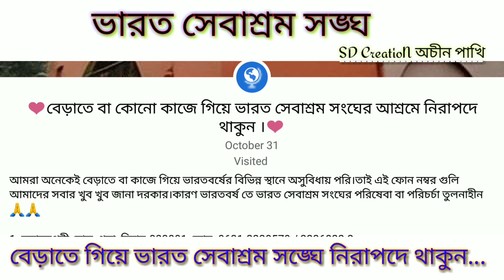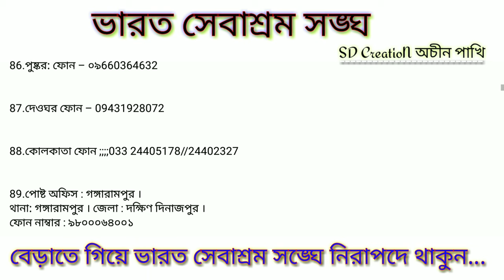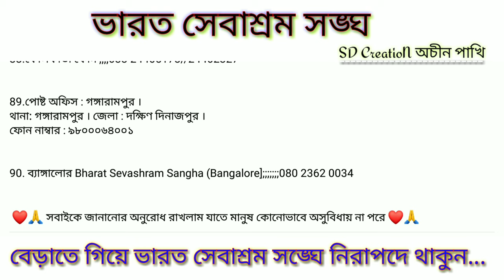Phone No. and Details of Bharat Sevashram Sangha || Contact Details of Bharat Sevashram Sangha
আমরা অনেকেই বেড়াতে বা কাজে গিয়ে ভারতবর্ষের বিভিন্ন স্থানে অসুবিধায় পড়ি। তাই এই ফোন নম্বর গুলি আমাদের সবার খুব খুব জানা দরকার।কারণ ভারতবর্ষ তে ভারত সেবাশ্রম সংঘের পরিষেবা বা পরিচর্চা তুলনাহীন 🙏🙏

1. স্বরাজ্যপুরী রোড, গয়া, বিহার-823001 ফোন: 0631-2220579 / 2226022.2

3. স্বর্গদ্বার, পুরী, (উড়িষ্যা), পিন -752001 ফোন: 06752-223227

4. 93, তুলারাম বাগ, এলাহাবাদ-6 (ইউপি) ফোন: 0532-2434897/2100634

5. বৃন্দাবন, Dt.- মথুরা-281121 (UP) ফোন: 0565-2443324

6. শ্রীনিবাসপুরী, নতুন দিল্লি-65 ফোন: 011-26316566/26848181

7. কুরুক্ষেত্র, হরিয়ানা, পিন-132118 ফোন: 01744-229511

৪. হারদ্বার, দেবপুরা, PO বক্স-23, পিন-249401 ফোন: 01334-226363 / 223456

9. বদ্রীনাথ, ডিটি-চামোলি, উত্তরাখণ্ড ফোন: 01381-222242

10. উখিমঠ, ডিটি-রুদ্রপ্রয়াগ, উত্তরাখণ্ড ফোন: 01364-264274

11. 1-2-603/1, ভারত সেবাশ্রম মার্গ । হায়দ্রাবাদ-500080 ফোন: 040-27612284/27646148

12. আশ্রম রোড, আহমেদাবাদ-9 (গুজরাট) ফোন: 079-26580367/26586038

13. কাতারগাম, সুরাত পিন-395004 ফোন: 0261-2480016

14. 263, স্বামী প্রণবানন্দজি মার্গ, Sec-31A, Vashi, Navi Mumbai 400703 ফোন: 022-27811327

15. রিভারস মিট রোড, সোনারি পশ্চিম, জামশেদপুর-11 ফোন: 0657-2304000/6544675

16. কাউপিল্লাইয়ার কোয়েল রোড, রামেশ্বরম-623526 ফোন: 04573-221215

17. অঞ্জু কাট্টু ভিলাই রোড, কন্যাকুমারী-629702 ফোন: 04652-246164

18. টিএইচ রোড, কেশবপুরম, মিনজুর, চেন্নাই-601203

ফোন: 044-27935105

19. নং 118/2, অমরুতাহল্লি- জাকুর রোড, ব্যাঙ্গালোর-560064, কৰ্ণাটক

20. স্টেশন রোড, দ্বারকা

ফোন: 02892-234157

21. চৈতন্য এভিনিউ, দুর্গাপুর ফোন: 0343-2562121

22. বড়জুড়ি, ঘাটশিলা ফোন: 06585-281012

23. 454/3, শক্তিনগর, BHEL,
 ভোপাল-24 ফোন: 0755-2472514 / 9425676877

24. 1521-বি, রাইট টাউন, জবলপুর ফোন: 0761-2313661/2405840

25. কালীবাড়ি রোড, ডিমাপুর, নাগাল্যান্ড ফোন: 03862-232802

26. ফাফাদিহ, ষষ্ঠীনগর, রায়পুর

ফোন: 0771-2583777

প্রণবানন্দ একাডেমী, ভিআইপি রোড, রায়পুর ফোন: 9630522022

27. সুভাষপল্লী, শিলিগুড়ি-734401 ফোন : ০৩৫৩-২৪৩৬২৩২

28. লাখরা রোড, গুয়াহাটি-781012 ফোন: 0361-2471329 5 নং কলোনি, পান্ডু, গুয়াহাটি

29. নাসিক, তপোবন, পঞ্চবটি

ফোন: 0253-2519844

30. গঙ্গাসাগর, Dt. 24 Prgs (S), পিন 734606 ফোন: 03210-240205

31. লট। ৪ নং, কাকদ্বীপ ফোন: 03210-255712

32. মহিষাদল, জেলা মেদিনীপুর ফোন: 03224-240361

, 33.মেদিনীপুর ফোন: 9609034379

34. কর্নেলগোলা, Dt. মেদিনীপুর ফোন: 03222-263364

35. সাহাপুর, মালদা ফোন: 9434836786

36. রায়গঞ্জ, Dt. দিনাজপুর ফোন: 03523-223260

37. তেওর, Dt. দক্ষিণ দিনাজপুর ফোন: 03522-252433

38. ঔরঙ্গাবাদ, Dt. মুর্শিদাবাদ ফোন: 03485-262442

39. রানিবাঁধ, বাঁকুড়া

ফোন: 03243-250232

40. পুরুলিয়া

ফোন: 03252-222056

41. সিউরি, Dt. বীরভূম ফোন: 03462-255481

42. তারাপীঠ, Dt. বীরভূম ফোন: 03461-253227

43. ছোট নীলপুর, বর্ধমান ফোন: 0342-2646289

44. প্রণবানন্দপল্লী, বাঁকুড়া পিন-722102 ফোন: 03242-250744

45. প্রণবানন্দ রোড, গড়িয়া, কলকাতা - 700084 ফোন: 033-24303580

46. এনএসরোড, নবদ্বীপ, নদীয়া ফোন: 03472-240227

47. ডায়মন্ড হারবার, Dt. 24 Pgs (S) ফোন: 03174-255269

48. হোরেখালি, হলদিয়া, Dt. মেদিনীপুর ফোন: 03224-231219

49. ডিবিসি রোড জলপাইগুড়ি
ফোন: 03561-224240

50. নৈমিষারণ্য, সীতাপুর, পিন-261402, ইউপি ফোন: 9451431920

51.পুকুরিয়া : ফোন - ৯৬০৯০৩৪৩৭৯

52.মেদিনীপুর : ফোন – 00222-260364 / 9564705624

53.মালদা: ফোন: ১৪৩৪৮৩৬৭৮৬

54. রায়গঞ্জ: ফোন 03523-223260 / 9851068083

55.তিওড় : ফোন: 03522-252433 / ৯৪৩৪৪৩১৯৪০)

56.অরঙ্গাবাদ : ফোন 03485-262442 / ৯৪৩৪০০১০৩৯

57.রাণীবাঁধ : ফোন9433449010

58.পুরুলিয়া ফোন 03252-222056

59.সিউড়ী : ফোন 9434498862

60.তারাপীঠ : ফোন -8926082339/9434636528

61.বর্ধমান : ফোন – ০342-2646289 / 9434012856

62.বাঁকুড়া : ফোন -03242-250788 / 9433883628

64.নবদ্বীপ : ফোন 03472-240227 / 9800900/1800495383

65.ডায়মণ্ড হারবার ফোন 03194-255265 / 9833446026

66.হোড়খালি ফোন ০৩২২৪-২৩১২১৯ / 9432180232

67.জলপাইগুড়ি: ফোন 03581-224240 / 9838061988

68.নৈমিষারণ্য : ফোন – ০৯৪৫১৪৩১৯২০

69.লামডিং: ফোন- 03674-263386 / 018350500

70.গোরক্ষপুর : ফোন – ০৫৫১-২২০১৩২৬ / ০৮৮০৮৬১৬৯৪১

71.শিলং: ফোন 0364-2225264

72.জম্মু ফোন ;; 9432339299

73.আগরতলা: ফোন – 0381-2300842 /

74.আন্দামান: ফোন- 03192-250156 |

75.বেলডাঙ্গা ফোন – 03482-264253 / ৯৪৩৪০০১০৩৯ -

76.ডোকরা ফোন- ৯৭৩৩৯৭৩৩০০

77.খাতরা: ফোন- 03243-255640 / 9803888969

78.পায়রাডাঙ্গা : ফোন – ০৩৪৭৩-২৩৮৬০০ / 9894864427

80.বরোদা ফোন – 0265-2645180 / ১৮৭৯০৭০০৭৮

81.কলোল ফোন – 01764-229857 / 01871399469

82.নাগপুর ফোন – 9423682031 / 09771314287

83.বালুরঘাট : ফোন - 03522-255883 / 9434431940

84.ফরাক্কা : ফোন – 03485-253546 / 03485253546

85. ত্রিবান্দ্রম : ফোন – ৮০৮৬০০৪০৩৬ / ০৭৮১৫৯৯২৮৯০

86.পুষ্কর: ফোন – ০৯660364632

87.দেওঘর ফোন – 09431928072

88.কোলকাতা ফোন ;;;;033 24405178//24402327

89.পোষ্ট অফিস : গঙ্গারামপুর ।
থানা: গঙ্গারামপুর । জেলা : দক্ষিণ দিনাজপুর ।

90. ব্যাঙ্গালোর Bharat Sevashram Sangha (Bangalore];;;;;;;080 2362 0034

 ❤️🙏 সবাইকে জানানোর অনুরোধ রাখলাম যাতে মানুষ কোনোভাবে অসুবিধায় না পরে ❤️🙏